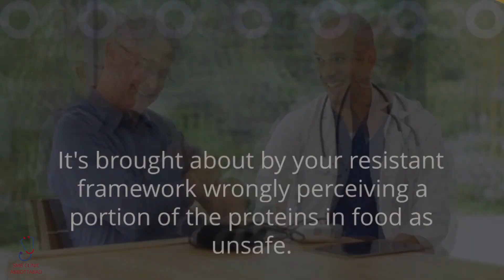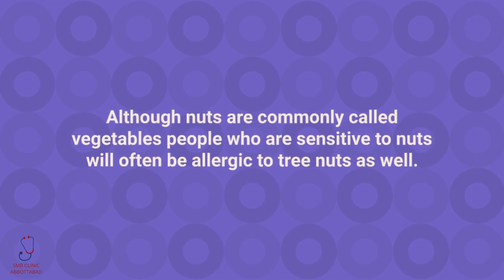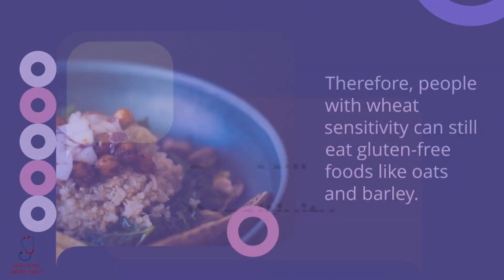What is a Food Allergy | sensitivity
video is about the five most normal food sensitivities:
1) Prawn sensitivity.
2) Egg sensitivity.
3) Nut sensitivity.
4) Wheat sensitivity.
5) Cow milk sensitivity. @smbclinicabbottabad3312